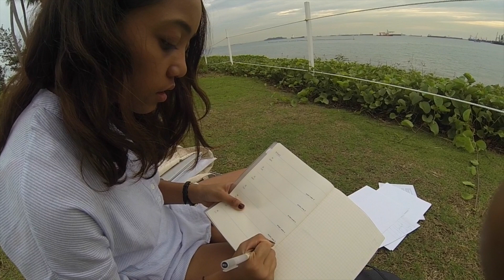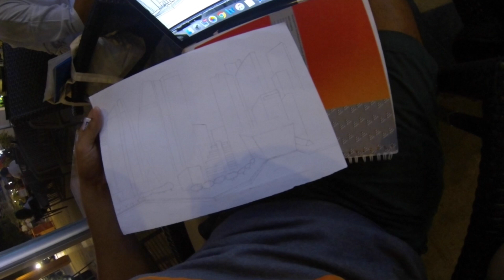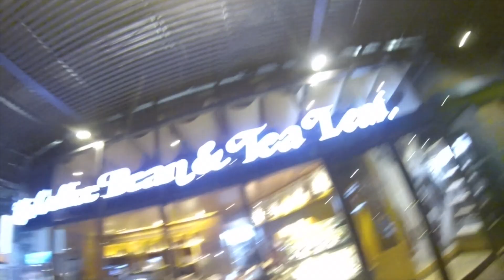SCARY MERLION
A trip to Sentosa Island, Singapore!